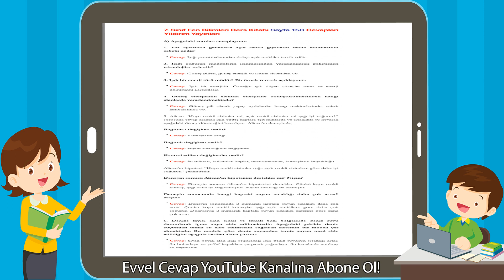7. Sınıf Fen Bilimleri Ders Kitabı Sayfa 158 Cevapları Yıldırım Yayınları